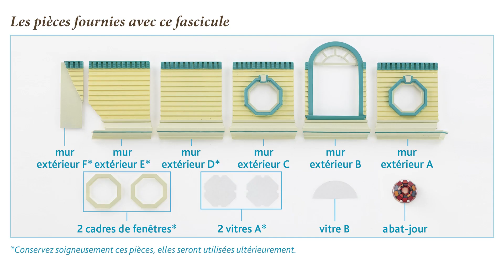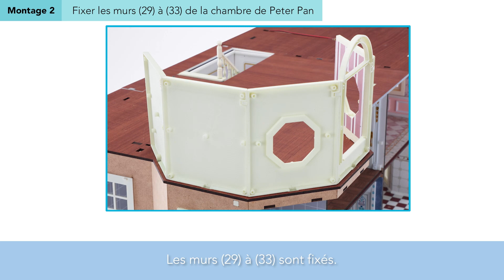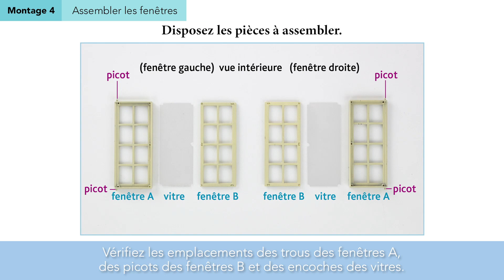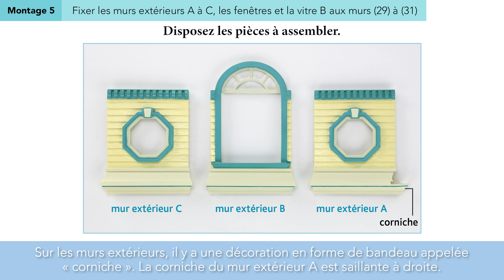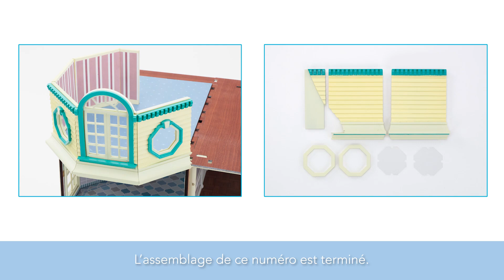Tuto N°80 - Créez et décorez votre Maison de poupée Disney | Hachette Collections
Retrouvez le quatre-vingtième tutoriel vidéo de la collection "Créez et décorez votre Maison de poupée Disney", pour monter votre N°80.